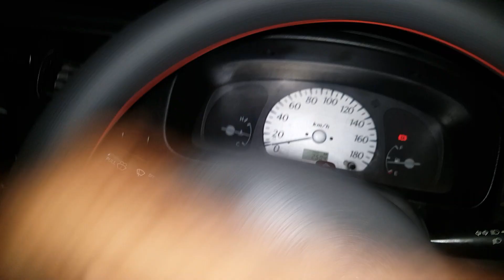Zabardast Suzuki Alto 1000cc Power Steering and Power Window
Suzuki Alto 1000cc Leatherette Seat Covers Price 2800(Only) and Power Window and Power Steering with Speed Sensor and modification also available for all Cars at ZAcars.pk
Also we are providing Power Windows , Power Steering , Power Mirrors and HID's also all Cars accessories and modifications,
Also All Cars Fiber Plastic Body Kits Available At ZAcars.pk
Address: 4/C Awan-e-Mushriq Near Shell Petrol Pump, Montgomery Road Lahore, Pakistan.